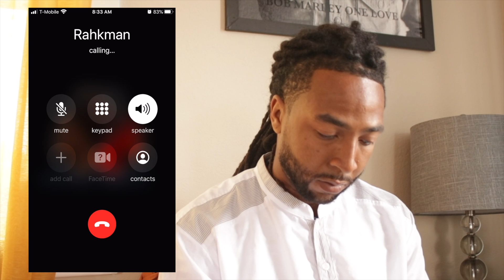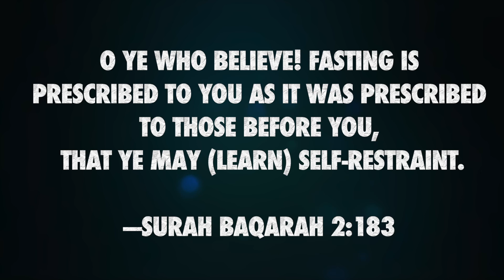Hanif & Rahkman Pt 1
Enjoining in what's right forbidding what is wrong. Two Black Muslim talks about Allah and how to apply Allah's criterion to our lives here in the Dunya (World).